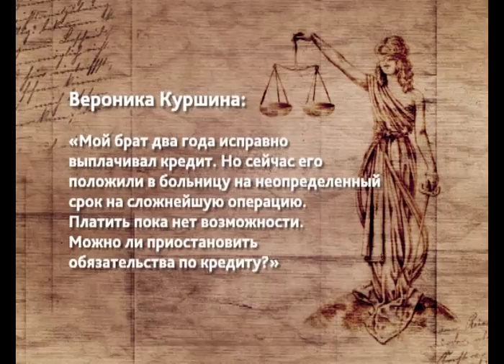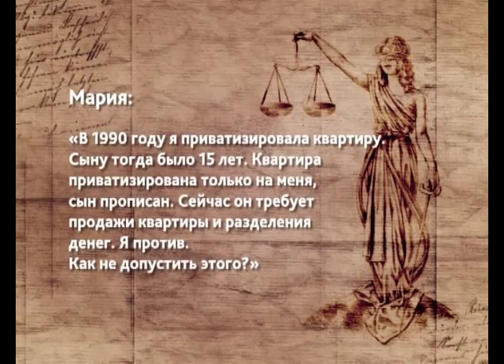Спроси юриста от 17.02.16